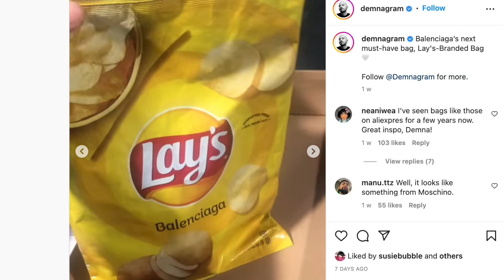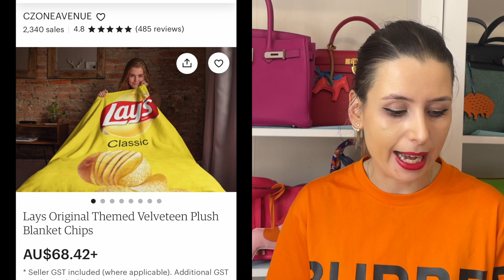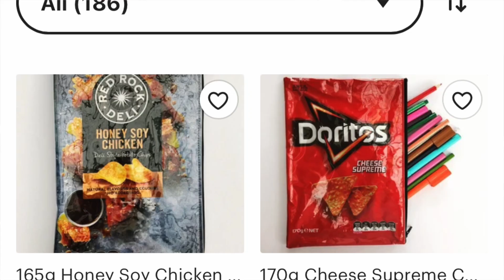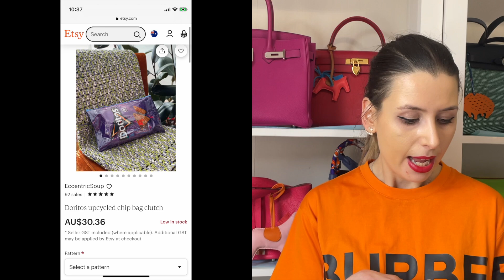🥔 DON’T BUY THIS 🥔 Balenciaga x Lays Chip Packet Bag + Etsy alternatives - Summer 2023 Collection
Thanks Holly Grace for etsy inspo!

similar to my tshirt

Another cute Tiffany Pendant